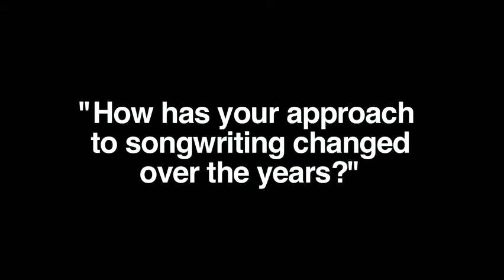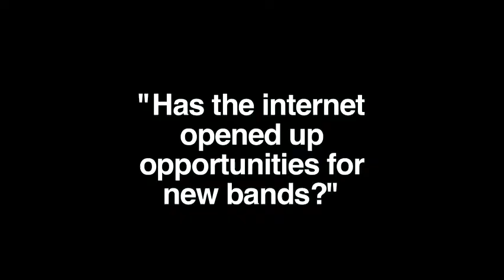Peter Hook Q&A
NIMIC, in association with the Department of Culture Arts & Leisure NI and Arts Council NI presents:

OUTPUT: CONVERSATIONS ABOUT MUSIC.
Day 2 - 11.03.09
Black Box, Belfast

Peter Hook discusses his career, the music industry and the songwriting process.